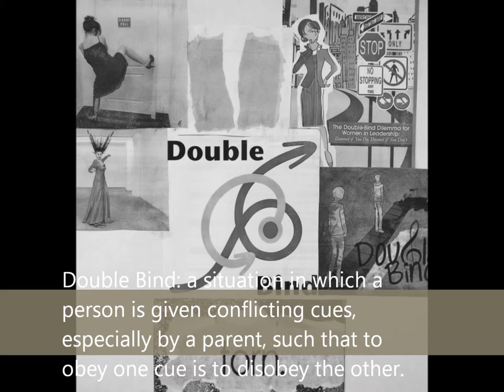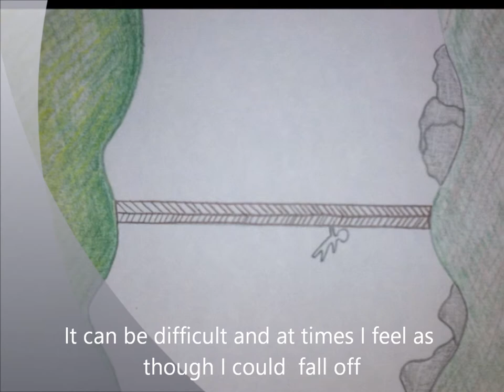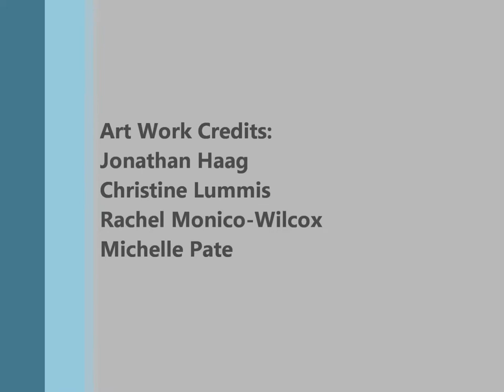conflict managment visual video final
Conflict Managment Final